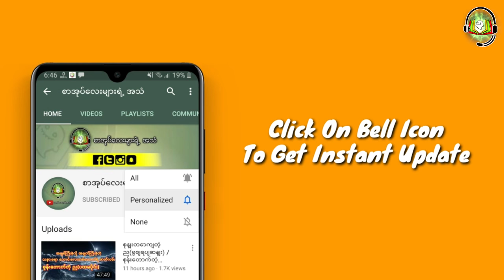သင်္ချိုင်းကုန်းမှအပြန်(ဖြစ်ရပ်မှန်)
ZawGyi

စာ​ေရးဆရာ ဆရာမ​ေတြဆိုရင္​လည္း
#​ေမာင္မႈိင္းညိဳ႕(​ေခ်ာင္းဦး)
ေမာင္ညိဳ႕မြိဳင္း(သံလၽြင္)
လၽြပၸႏ္းအိမ္(လားရြိဳး) #‌ေဒဝတာ
#​ေမာင္ညိဳမႈိင္း(သံလ်င္) #​ေဇာ္မင္း​ေအာင္
အစိမ္း​ေရာင္ #​ေသာ္တာလမင္းစႏၵာ
​ေက်းဇူးအထူးတင္ရွိပါတယ္ခင္ဗ်ာ... 🙏🙏🙏
အမွားမ်ားပါခဲ့ရင္လည္း ခြင့္လႊတ္ေပးၾကပါခင္ဗ်ာ

လုပ္​ေပးၿပီး အၿမဲအား​ေပးၾကပါအုံးခင္ဗ်ာ 🙏🙏🙏

Unicode

စာရေးဆရာ ဆရာမတွေဆိုရင်လည်း
မောင်ညို့မှိုင်း(သံလျှင်)
လျှပ်ပန်းအိမ်(လားရှိုး) #‌ဒေ၀တာ
မောင်မှိုင်းညို့(ချောင်းဦး)
ကျေးဇူးအထူးတင်ရှိပါတယ်ခင်ဗျာ... 🙏🙏🙏
အမှားများပါခဲ့ရင်လည်း ခွင့်လွှတ်ပေးကြပါခင်ဗျာ

လုပ်ပေးပြီး အမြဲအားပေးကြပါအုံးခင်ဗျာ 🙏🙏🙏